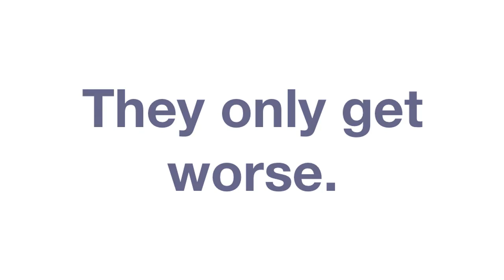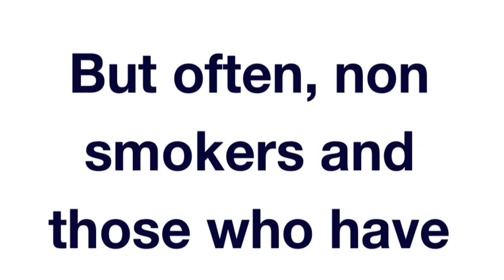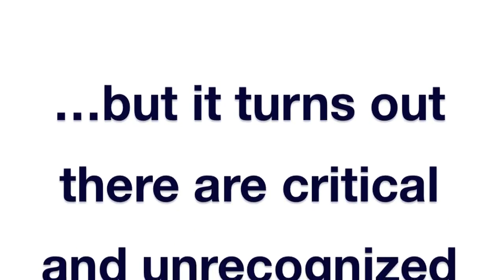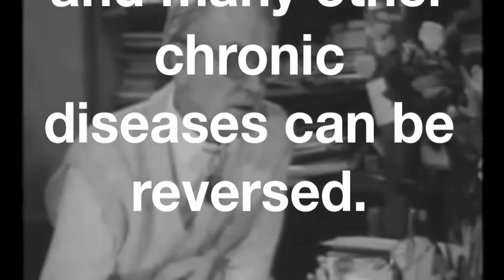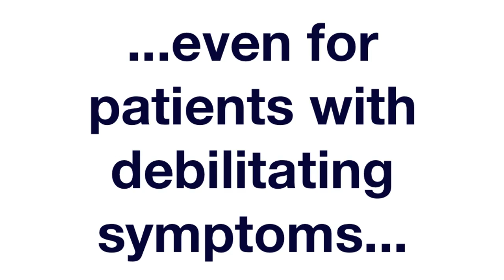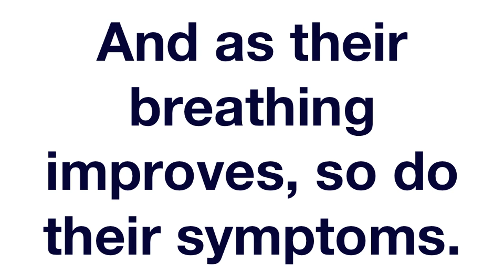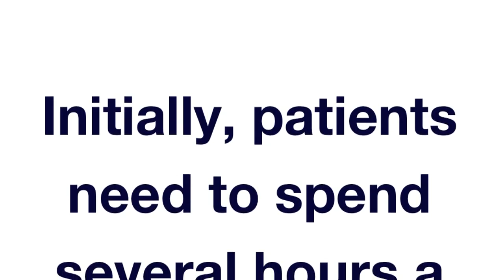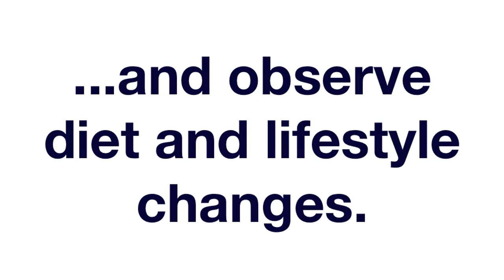The Buteyko Method for Emphysema and COPD